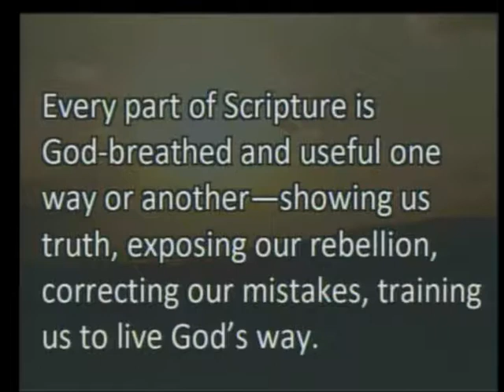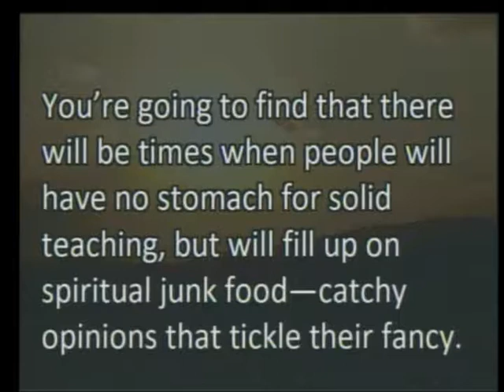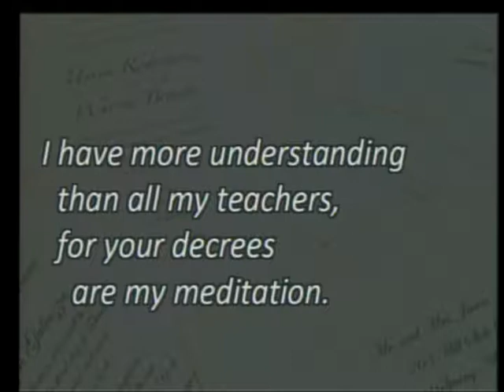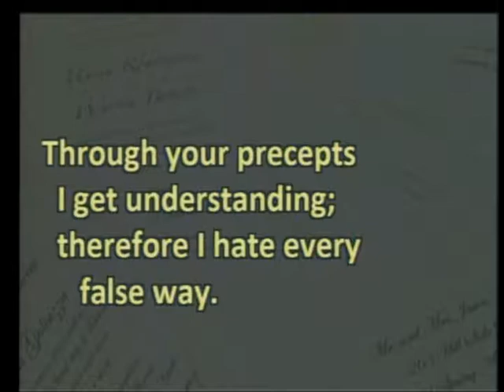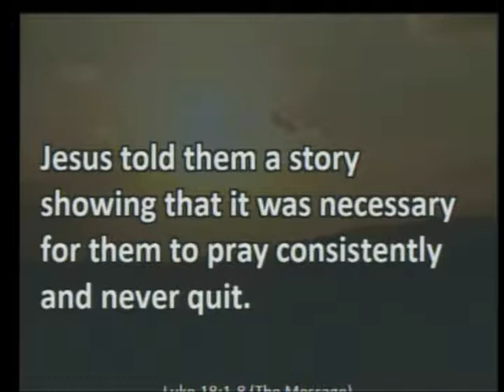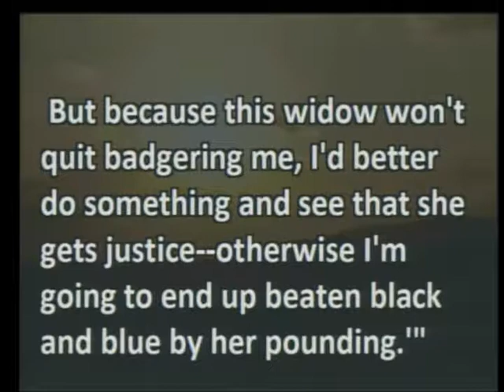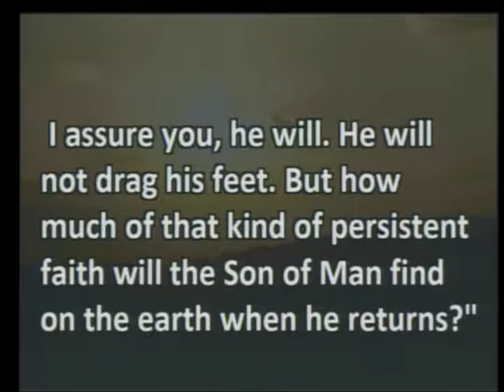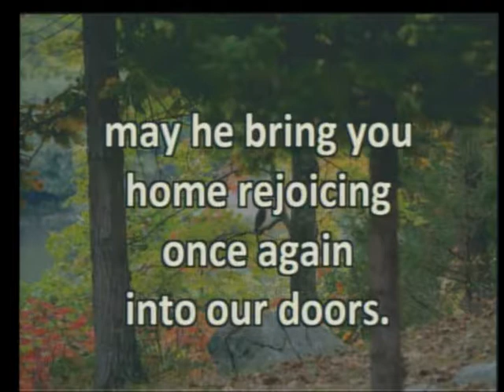Mayfield First United Methodist Church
Sunday October 20th, 2019 Service